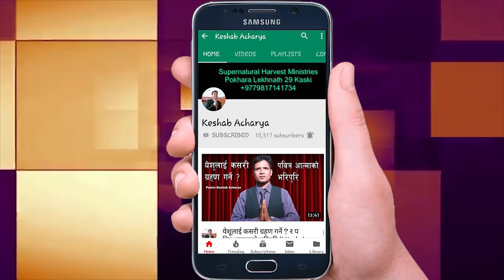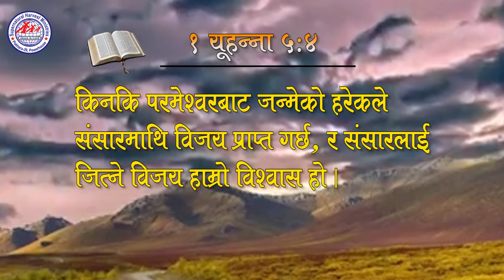चील​झैँ ताजा र​ विज​य​ जीव​न​ कस​री जिउने? || How to live Fresh and Victorious Life like Eagle?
चील​झैँ ताजा र​ विज​य​ जीव​न​ कस​री जिउने?
''How to live Fresh and Victorious Life like Eagle?'' by Pastor Keshab Acharya

Abundant Harvest Church
प्रत्येक शनिवार बिहान १०-१२:३० सम्म